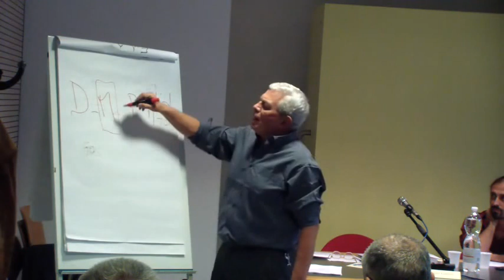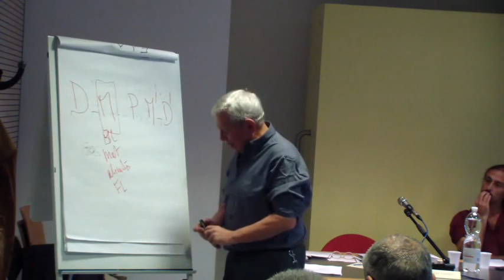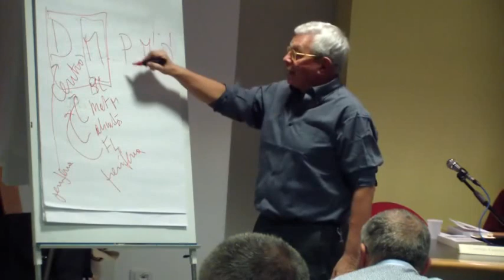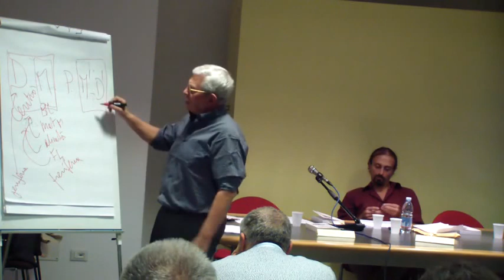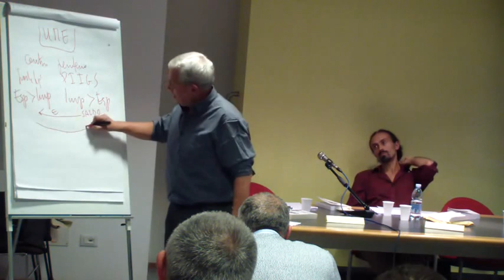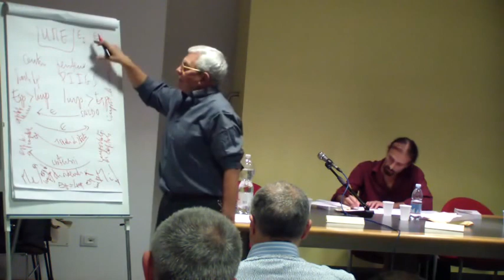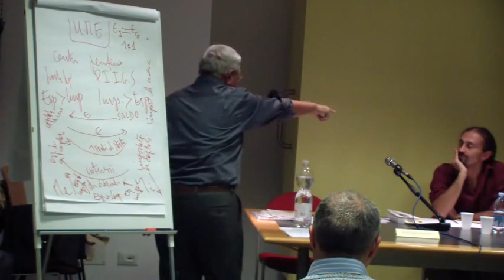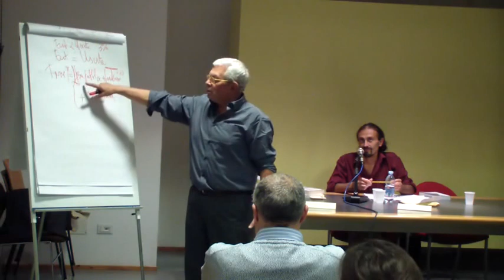Conferenza "Lo spazio monetario europeo tra continuità e rotture"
Paolo Fonzi, storico dell'Europa contemporanea, e Giorgio Gattei, storico del pensiero economico, discutono dei progetti di integrazione monetaria che attraversano lo spazio europeo dalla 2ª Guerra mondiale ai nostri giorni, dalla pianificazione nazista della "moneta nel grande spazio" all'Euro, esplorando la possibilità di una persistenza di schemi di lungo periodo nella geopolitica e nella politica economica internazionale.

Conferenza tenuta il 24 ottobre 2013 presso la Biblioteca "Walter Bigiavi" dell' Università di Bologna nell'ambito della decima edizione della Festa internazionale della Storia.